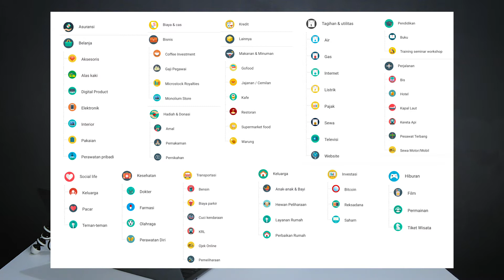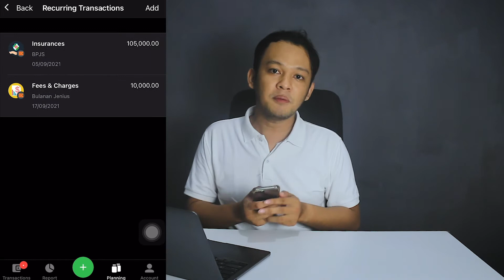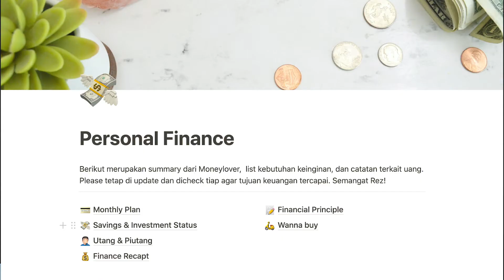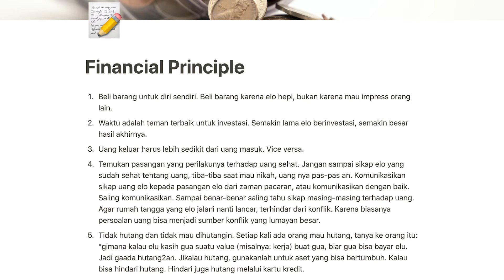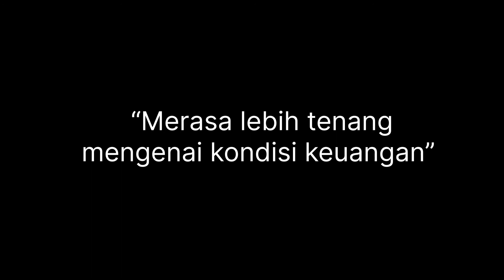Cara Konsisten Mencatat Keuangan Pribadi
Susah konsisten catat personal finance atau keuangan pribadi ? padahal caranya mudah banget dan mencatat keuangan ternyata banyak banget manfaatnya. Nah untuk di video ini gw akan share cara gw mencatat keuangan pribadi selama lebih dari 7 tahun ! Nah apa saja ? Simak penjelasannya di video ini.

WHO AM I:
I’m Reezky – Digital marketing, developer, and digital content creator professional from IndonesiaHave a passion for anything web related and love taking pictures, a lot of pictures.

GET IN TOUCH:
If you’d like to talk, I’d love to hear from you.

Cheers,
Reezky Pradata S.